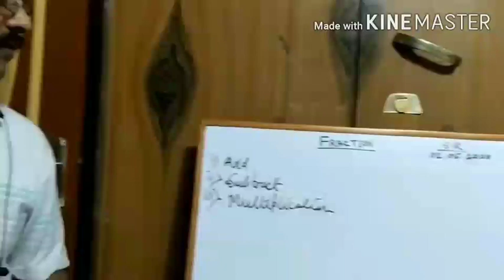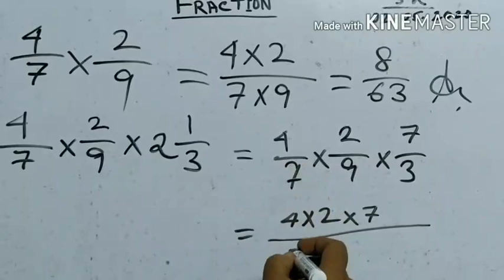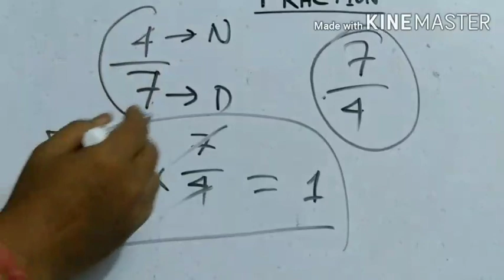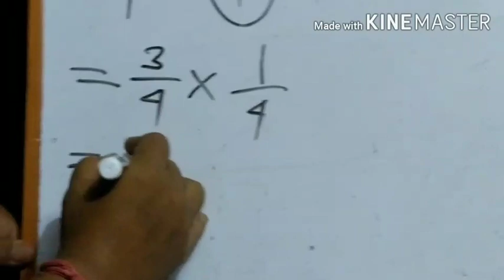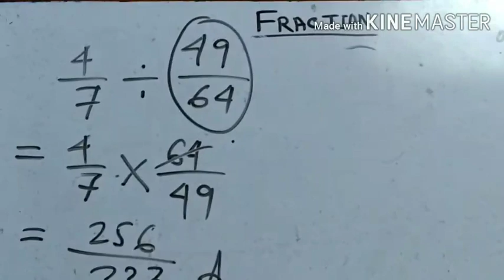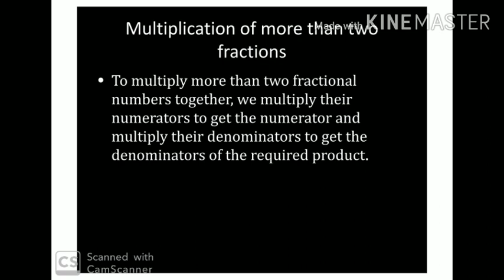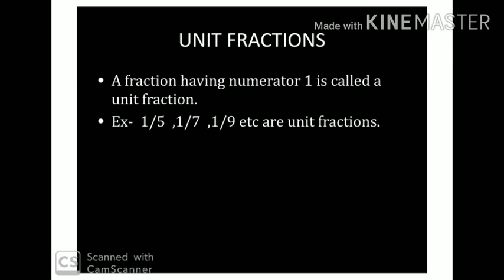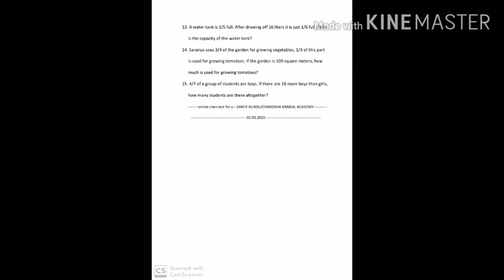ONline class V)-7